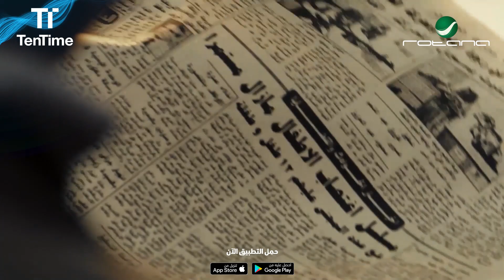مفيش لعب كرة تاني"😠😠 | العالمي"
حمل تطبيق تن تايم الآن واستمتع بمشاهدة العالمي